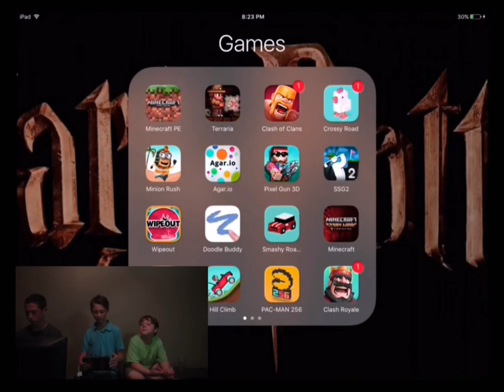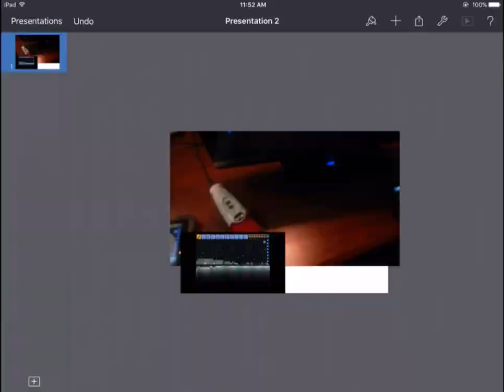Terraria Final Battle!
Hello! This is probably the best Terraria episode I have ever created! Why? Not because I did a good commentary, or because of all the likes and views, and not because of the amazing people I have joining me. Because of the content. Not me being an expert player, but because of what we accomplish. In this episode, Snowbird0816 and yours truly beat the hardest boss in the mobile edition of Terraria. It is not an easy fight, and I don't get the final blow, but it seems unreal that we defeated him. I am still in shock two weeks later as I edit this. Wow. Wow. Thank you guys for joining me in reaching this monumental occasion! And, as always, Byyyyyyyyyyyyyyyyeeeeeeeeeeeeeee!